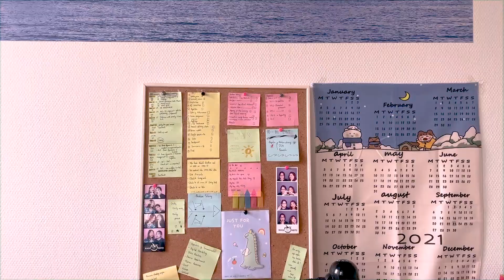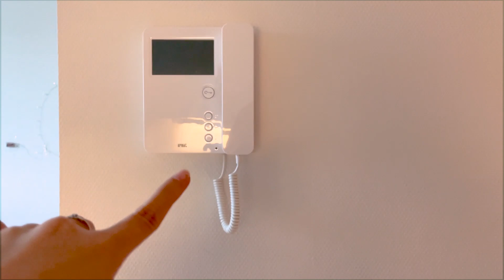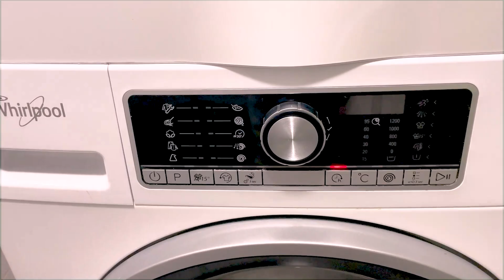HANland: DORM Ở HAN - PHÒNG MÌNH Ở HÀ LAN ^^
Tadaaa mình đã quay trở lại sau một tháng làm biếng edit vì vật vã với deadline và ôn thi rồi nè. Series HANland tiếp tục với vlog 2: Roomtour căn phòng kí túc xá vừa sang vừa xịn của mình nhưng mình chỉ được ở đây năm đầu tiên thôi.
Chúc mọi người enjoy sự tấu hài của mình và đắm chìm những phút giây hạnh phúc cùng mình khi còn được ở trong căn phòng siêu yêu này nhaaa
Love,
haland.